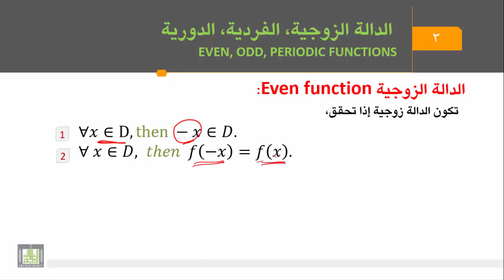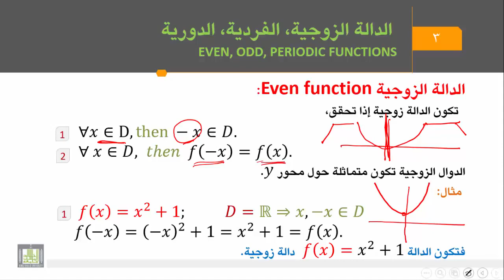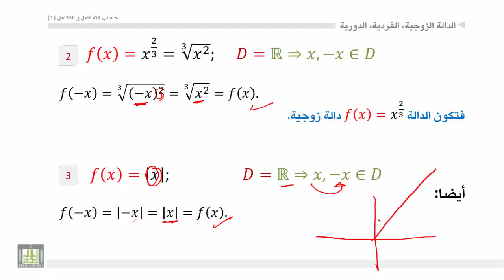الوحدة 2 الدالة الزوجية even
الوحدة الثانية - الدوال الحقيقية
تعريف الدالة الزوجية - أمثلة